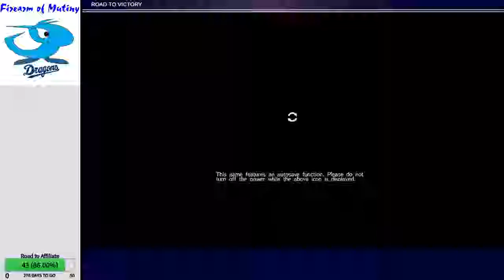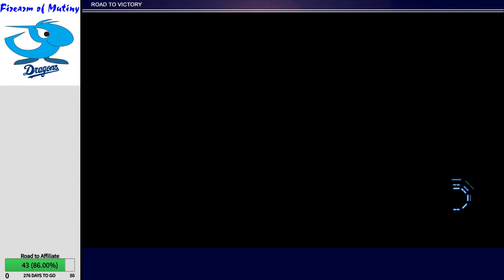Let's Play Dynasty Warriors 9 - Jin Chapter 7 (Xin Xianying)